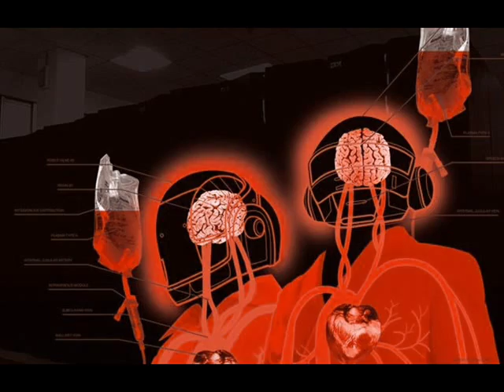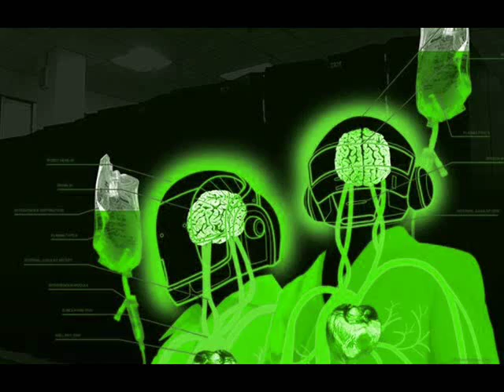Deckmonster - Miss U [Super Flu und Ron Flatter Rmx]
taken from Minimal Club Session Vol.1